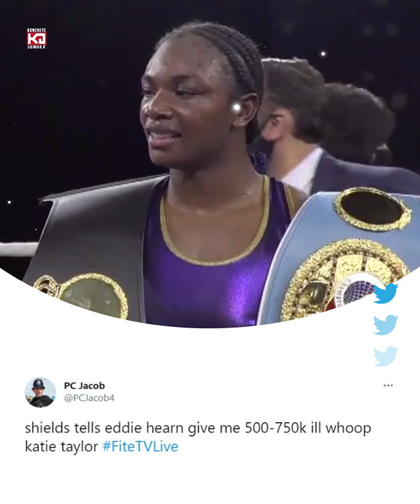Twitter Reacts To Claressa Shields vs Marie-Eve Dicaire Easy Win, Calls Out Savannah Marshall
Twitter Reacts To Claressa Shields vs Marie-Eve Dicaire Easy Win For Calls Out Savannah Marshall

Twitter Reacts To Claressa Shields vs Marie-Eve Dicaire Easy Win For Calls Out Savannah Marshall, Claressa Shields vs. Marie-Eve Dicaire, Claressa Shields, Marie-Eve Dicaire, claressa shields weigh in, claressa shields weight, claressa shields next fight, claressa shields stream

(Boxing, Boxeo)

Saul Alvarez
Tyson Fury
Errol Spence Jr
Teofimo Lopez
Terence Crawford
Manny Pacquiao
Anthony Joshua
Deontay Wilder
Shawn Porter
Jermall Charlo

Khabib Nurmagomedov
Jon Jones
Amanda Nunes
Stipe Miocic
Kamaru Usman
Henry Cejudo
Israel Adesanya
Demetrious Johnson
Deiveson Figueiredo
Dustin Poirier